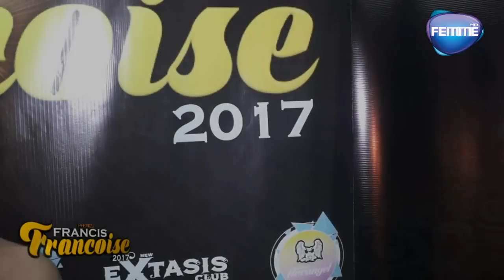Alfombra Roja Gala Premios Francis Francoise 2017 - La Serena - Canal Femme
Alfombra Roja de la Segunda Gala Rumbo a los Premios Francis Francoise 2017 en Arcangel Discotheque la Serena con la conducción de la segunda Miss Fausto 2017, Isabella Mour.
Con el gentil Auspicio de: Mako Sushi, Dano Sandwich, Salón de Estética y Peliquería Ariel Bossa, Acqua Diva Rancagua, Mako's Peluquería.